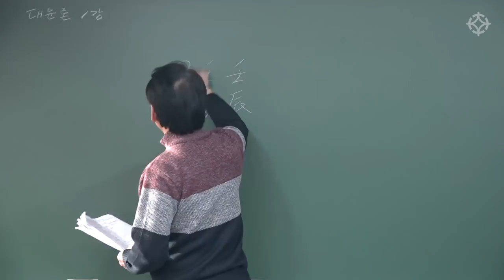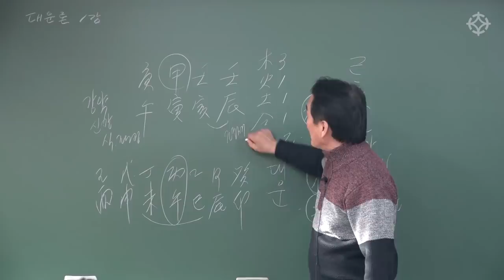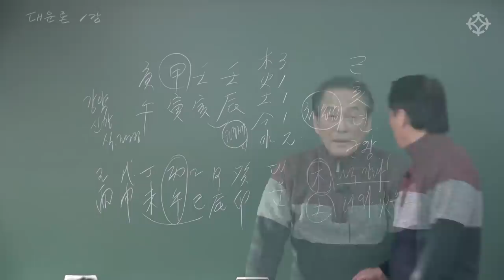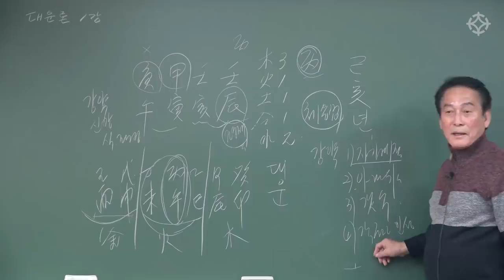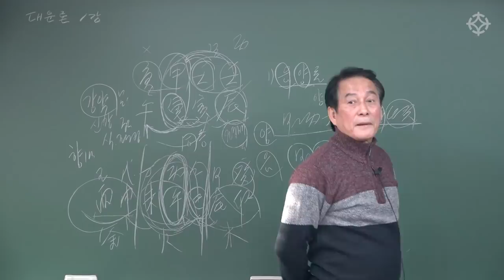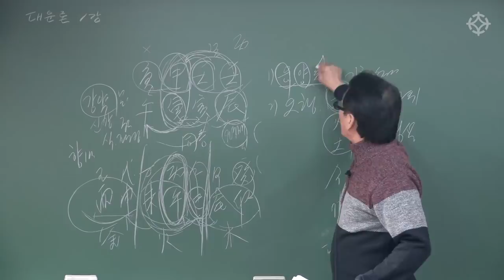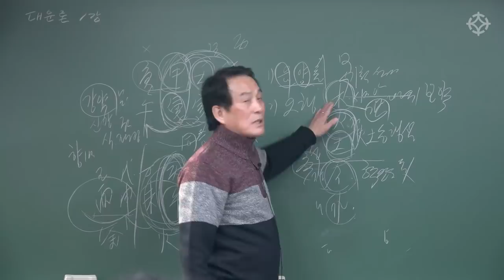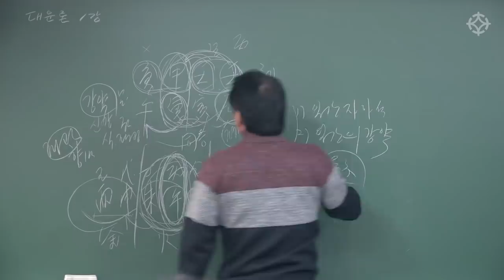대운론 : 사주 쉽게 배우기 - 대통인 지정도 선생님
전체 강좌는 대통인.com 홈페이지에서 '인터넷 강의'와 인터넷 없이 평생 소장/ 평생 학습 가능한 '대통인 USB'로 수강하실 수 있습니다.

강의 장소 : 대통인 영등포 학술원 (영등포구청역)

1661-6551